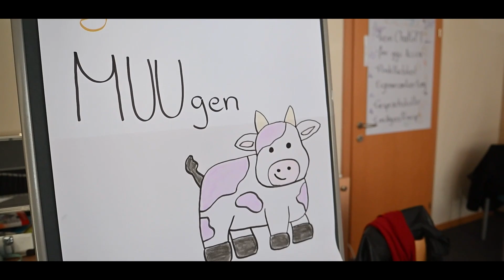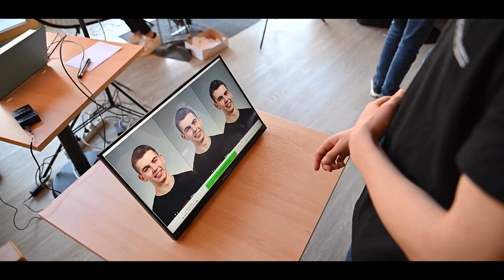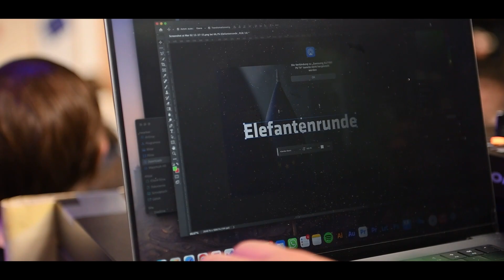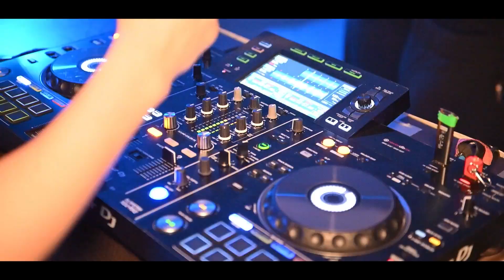Eurovision - Politikplanspiel | Schülerunion Österreich